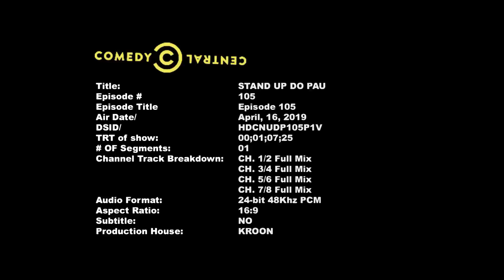Standup Do Pau - 'Homens?' e suas piadas com Rafael Portugal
Já viram um Pinto fazendo Stand Up? Só mesmo o Rafael Portugal!

O Stand Up do Pau é um conteúdo especial da série Homens?, uma série original Comedy Central, com produção Porta dos Fundos e estrelada por Fabio Porchat.

Homens? também está disponível no aplicativo Comedy Central Play. O melhor do conteúdo do canal disponível em seu bolso!